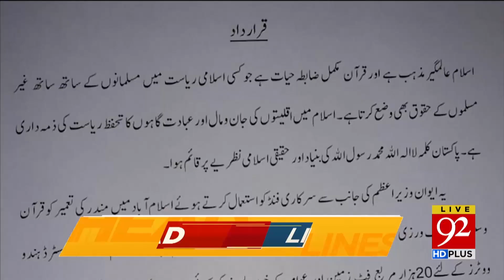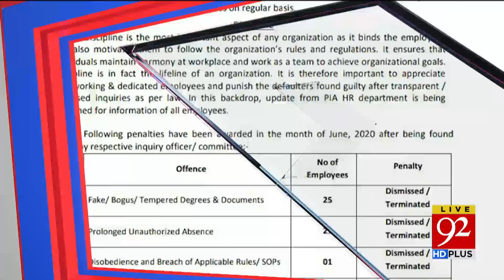News Headlines | 12:00 PM | 03 July 2020 | 92NewsHD